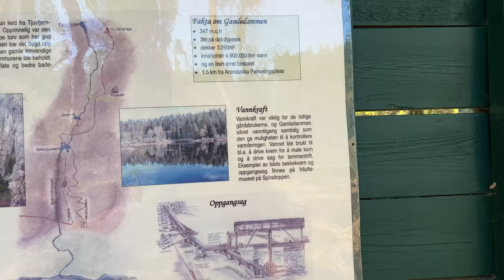KJØSTERUDTJUVET || KANION W DRAMMEN || DOBRE MIEJSCE NA AKTYWNY WYPOCZYNEK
Hej! 😃 Dzisiejszy film jest z wypadu na Kjøsterudtjuvet, powszechnie znanego  jako Kanion w Drammen. 🗺️ miejsce jest dość znane dla osób mieszkających w Oslo, Drammen oraz okolicach. Polecamy wybrać się tam na przechadzkę, zabrać ze sobą dobre byty, prowiant a nawet strój kąpielowy, ponieważ po 1,5 godzinnej wędrówce na szczycie góry znajduje się kąpielisko które na pewno Was orzeźwi zwłaszcza podczas takich upalow jakich ostatnio doświadczamy. 😁

Gościnnie występuje Monika oraz Rikardo! Pozdrawiamy! 😁😎